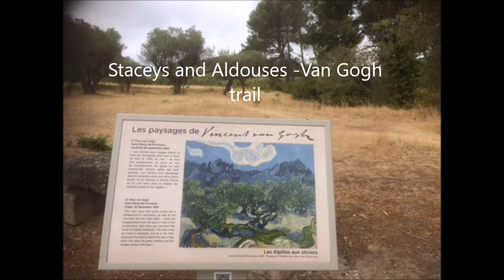France summer 2017 alternative Vincent